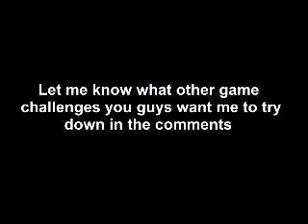Spyro 3 Mini Bosses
Playing all these bosses was fun. :D Hopefully, you've all enjoyed watching.